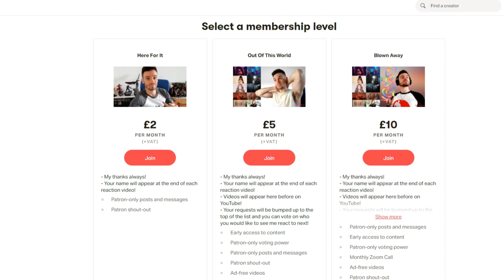FIRST TIME REACTING TO Pedro Henrique ft. Gabriel Henrique - Oceanos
Adam reacts to @pedrohenrique.oficial ft @GabrielHenriqueMusic - Oceanos

Headphones - Edifier:

W820NB (Over-ear ANC)：

NeoBuds Pro (Active Noise Cancellation, Hi-res audio)

Outro:
► Artist Attribution